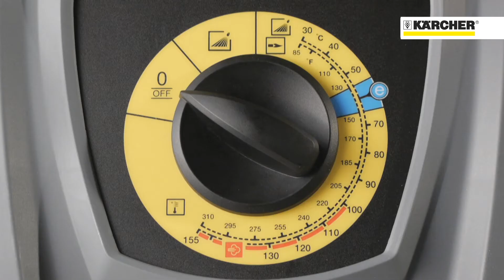Καθαριστικά υψηλής πίεσης iSolar Cleaner RM 99 Καθαριστικό φωτοβολταϊκών